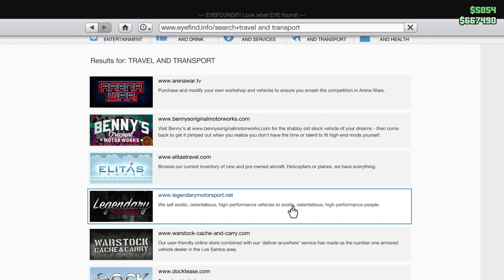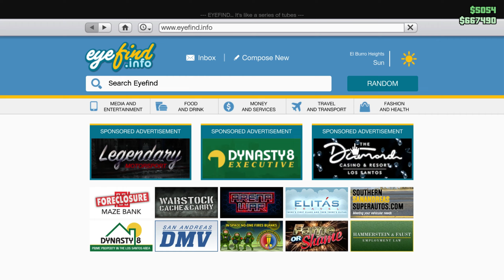🎄GTA 5🎄Snow 2022🎄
🎄Merry Christmas to you and all your loved ones and everyone else too!🎄